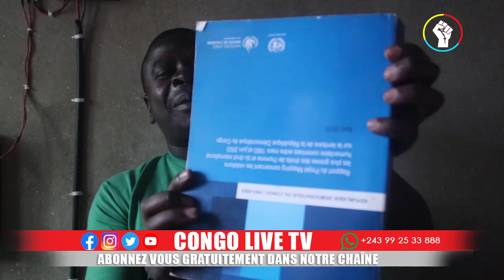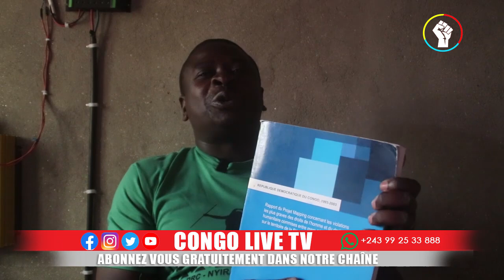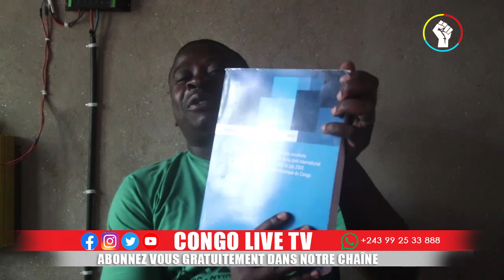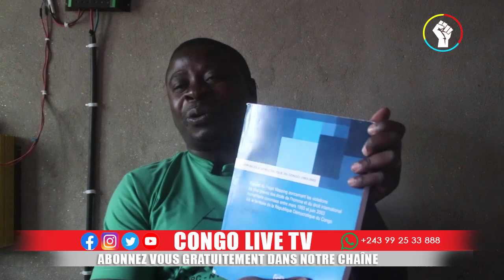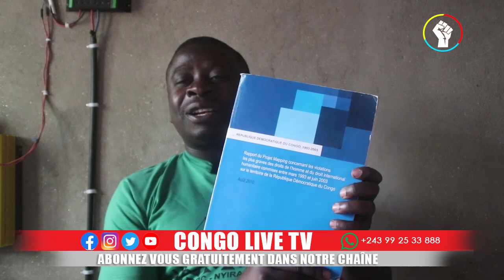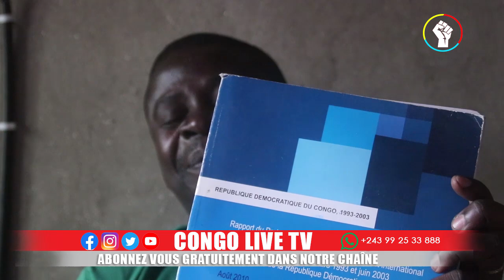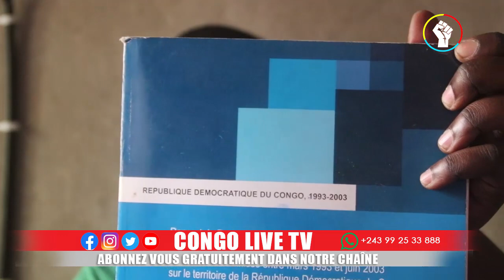🔴GOMA : LA SITUATION SE COMPLIQUE POUR KAGAME, VOICI LE RAPPORT MAPPING QUI SIGNE SA FIN